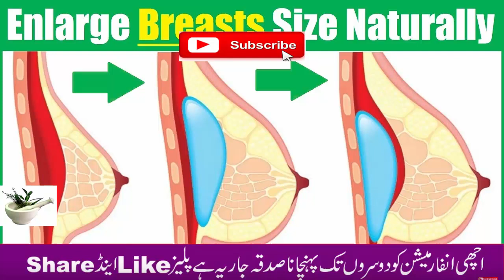increase your breast size with three things in 30 Days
desi health tips
desi health tv
mardana taqat
nafs ki sakhti,urdu lab
my help in health
nafs
the urdu teacher
mardana kamzori
bawatube1432
mardana timing barhany ka nuskha
sama health tips
hakeem imran kamboh
raaztv,desi nuskhe
health tips
mardana kamzori ka ilaj
mardana timing barhana
mardana timing barhany ka tarika
pakistani things
health tips in urdu
mardana kamzori ka ilaj urdu
mardana kamzori ka ilaj full
naeemclinic
mardana taqat barhana
mardana kamzori ka ilaj in urdu
herbal,muslim ummah,
mardana timing 1 ghanta
healthmeasy
mardana timing tips
nafs ko lamba karne ka tarika,ling bada karne ka oil
desi health care centar
lund
home remedies
nafs ko mota karne ka tarika
mardana taqat ka ilaj
ling mota,bawa tube
مردانہ ٹائمنگ بڑھانے کا نسخہ
hakeem imran
barhany ka nuskha